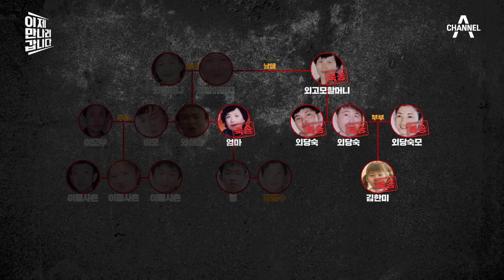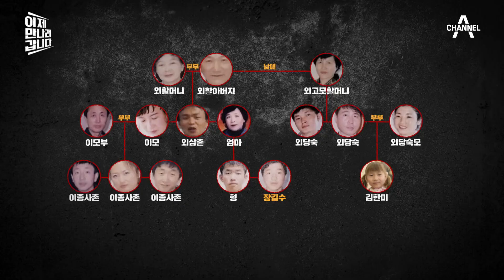탈북하려는데 미션이 4개?! 첩보 영화급의 어려움(ㅠㅠ) 중국의 유엔난민기구에 진입하라! | 이제 만나러 갑니다 545 회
장길수 일가족 망명사건
중국으 유엔난민기구에 진입하라!
하지만 미션 4단계를 통과해야 한다?!